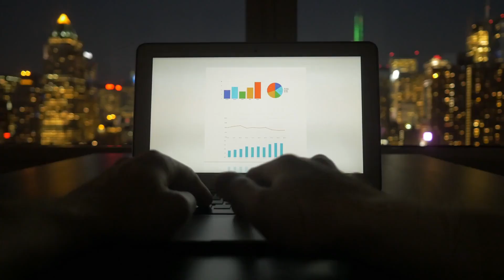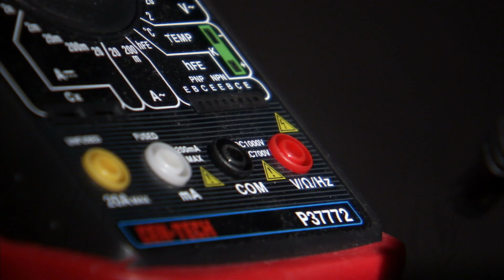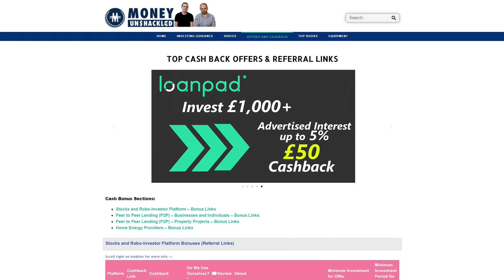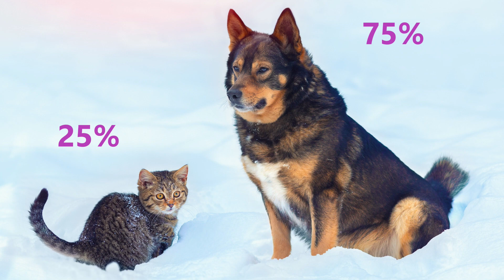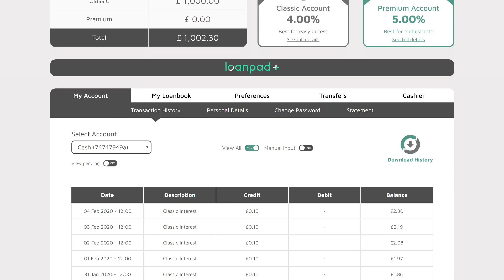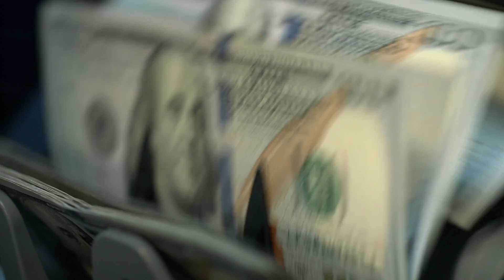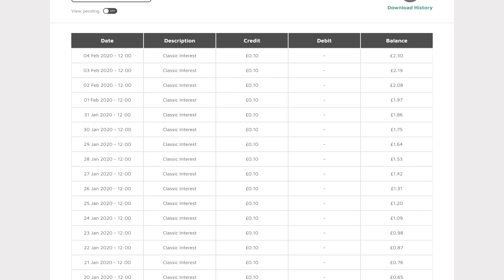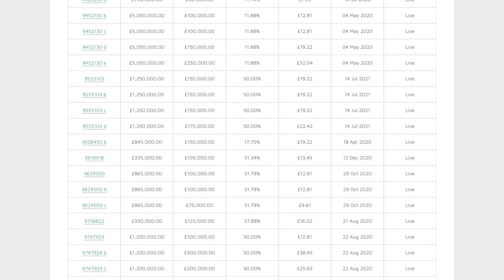“Be the Bank” – Invest in Commercial Bridging Loans – Loanpad P2P Platform Review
“Be the bank” – not the borrower. We just flipping love owning everything; shares, commodities, property – debt. Banks own other peoples debt, and get massively rich in the process.

Peer-to-Peer Lending (P2P) is our favourite route into the world of owning other people’s debt. We love P2P for its high interest returns, regular cash flow, safety relative to shares, that most give sign-up bonuses on platforms that we would have signed up to anyway!

Every P2P platform we’ve invested in and reviewed up until now has lent to a mix of businesses or individuals – but there’s a way to invest purely in another type of debt through P2P – commercial property bridging loans, the high-interest business property loans for property developers that are essentially short-term mortgages.

We approached a specialist platform called Loanpad to find out how they do it.

This type of investing represents a new asset class, a sub-sector of the Peer-to-Peer Lending market that you’ve gotta be involved in if you, like us, want to own everything. So, are Loanpad worthy of being in your portfolio? Let’s check it out…

There you'll find the latest offers such as:
- Free shares worth up to £200 with investment platforms from the likes of Trading 212 and Freetrade.

-£50 to £100 bonuses with P2P Lending Platforms from the likes of Assetz Capital, Funding Circle, RateSetter, Zopa, Lending Works, Growth Street, plus many more.

- Robo-Investing offers from the likes of Nutmeg.

- EQUIPMENT USED TO FILM:

The cameras and equipment we use to produce these videos and the Amazon links to buy them are on the MU website here: